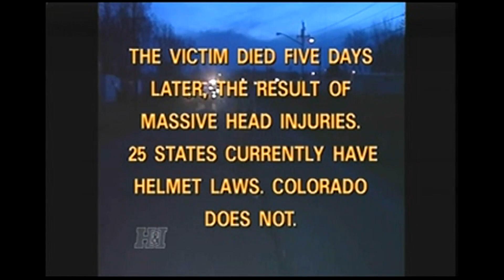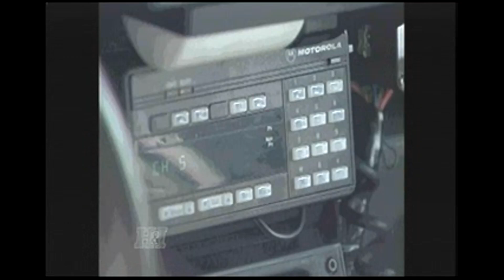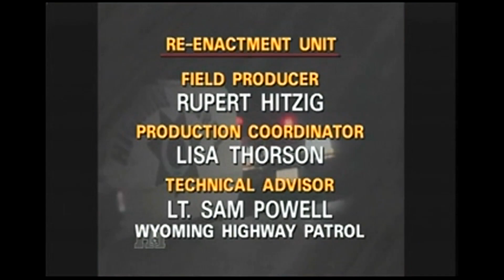Real Stories of The Highway Patrol--Season 1 Episode 59: Going Cellular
Season 1 Timeline:
Monday, December 7th, 1992--Friday, July 16th, 1993

Episode 59
Original Airdate: Monday, June 28th, 1993

Recorded on March 3rd 2016

Segments:

1. Call For Help (Detroit, Michigan)

2. Biker Down (Denver, Colorado)

3. Happy Hour (Denver, Colorado)

Re-Enactment:

1. Life or Death (Summit County, Utah) (Uintah County, Wyoming) (Unknown Date in August)

Safety Tip:
None due to episode cuts for commercials

ADVISORY: HATE COMMENTS AND COMMENTS DEPICTING SEXUAL DIALOGUE OR THE DISRESPECT OF LAW ENFORCEMENT AUTHORITY GOVERNMENT MEDICAL HEALTHCARE AND PEOPLE BASED ON RACE GENDER DISABILITY MINORITY AND ANY ELSE ARE UNACCEPTABLE AND WILL BE WITHOUT HESITATION FLAGGED AS SPAM AND REMOVED!

Enjoy the Nostalgia!!

Created by Mark Massari Gary Gannaway and Wayne Lepoff

Note: this particular episode was originally aired in 1993 at some point in time after the first season and the show's run, because the episode was repeated in 1994, the graphics were changed and everything was given a make over including the soundtrack. To make a long story short this episode had originally its first introduction with the blue story book end nighttime style City skyline graphics with the text being in yellow and white and the font and yellow looking like the M.A.S.H. logo